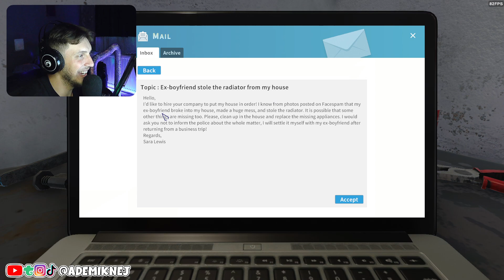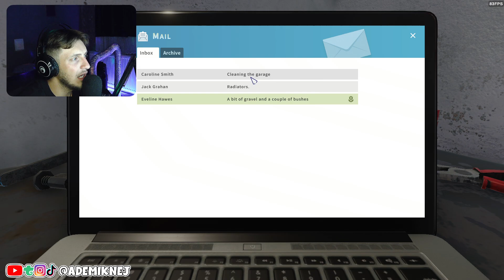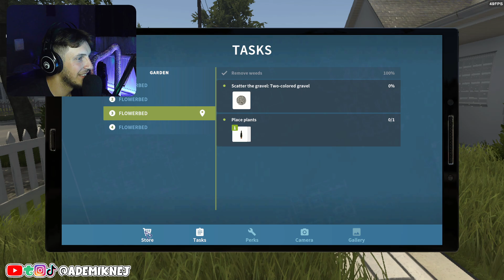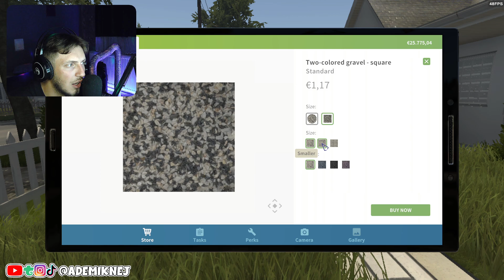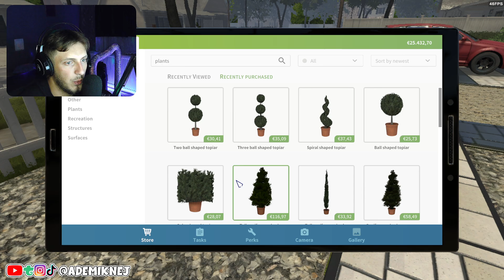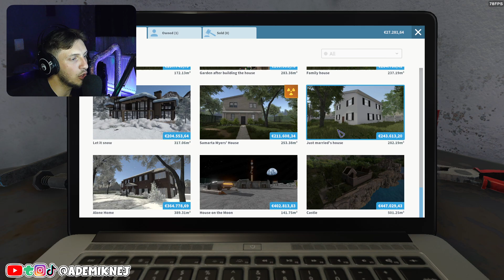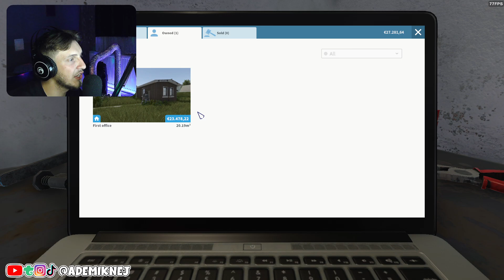Po shesim SHTEPIJA 🤑 Jena bo Businessman 👨‍💼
ºTikTok: ademikenj6
ºSnapchat: just.adem

ºPc-ja jem:
 16 Gb Ram DDR4